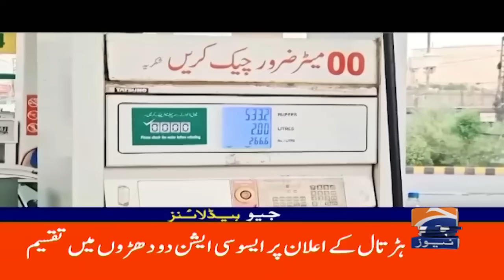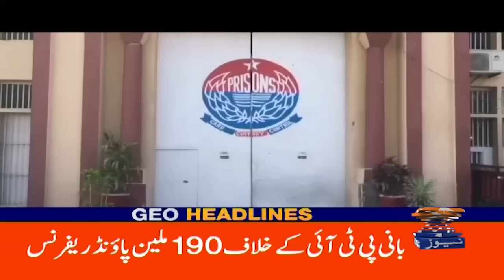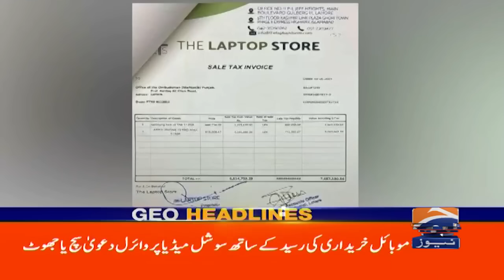Geo News Headlines 4 PM | 5th July 2024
GeoHeadlines 4 PM | 5th July 2024